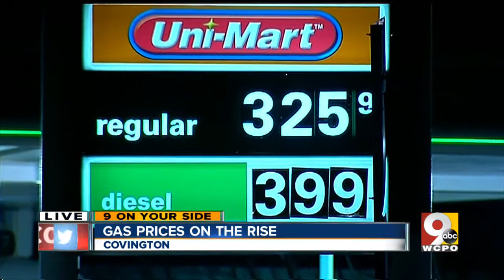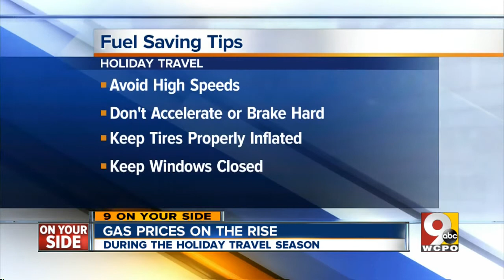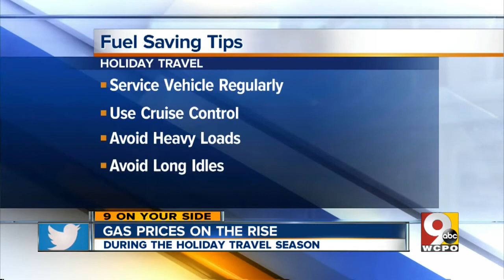Gas Prices in Tri-State on the Rise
AAA is reporting the national average for regular unleaded fuel to be $3.25 a gallon.